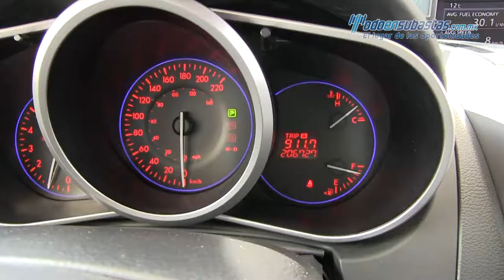Mazda CX-7 s Grand Touring A/A 2012 - 422721